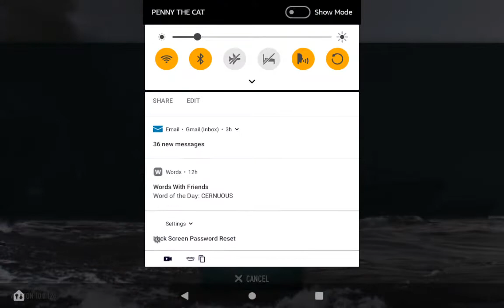Battle of Warships ( Episode 14 )